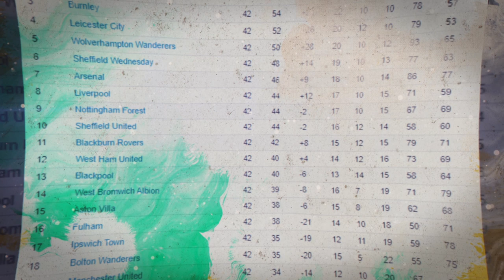هل يتكرر السيناريو مع ليفربول؟ حين توقف الدوري الإنجليزي للمرة الوحيدة تاريخيا